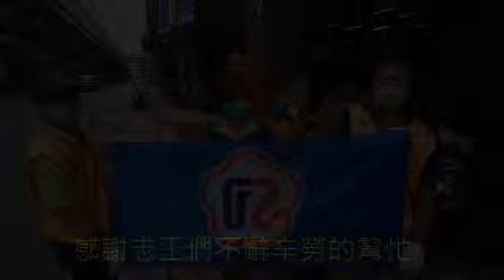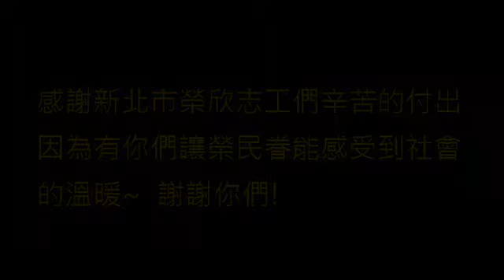新北市榮欣志工7月服務回憶錄